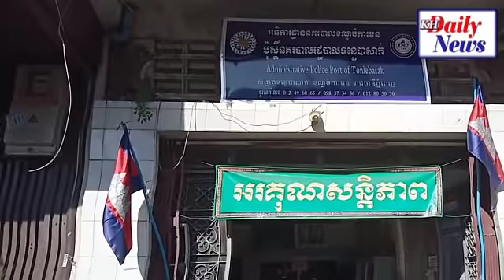Very Pathetic! Son Wandering Lost Mother On Happy New Years Day | Today's Breaking News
𝐃𝐚𝐭𝐞 𝐀𝐧𝐝 𝐓𝐢𝐭𝐥𝐞:
🆅🅾🅰 🅺🅷🅼🅴🆁 🆁🅰🅳🅸🅾 ▶ 𝙝𝙩𝙩𝙥𝙨://𝙠𝙝𝙢𝙚𝙧.𝙫𝙤𝙖𝙣𝙚𝙬𝙨.𝙘𝙤𝙢/
🆅🅾🅳 🅷🅾🆃 🅽🅴🆆🆂   ▶ 𝙝𝙩𝙩𝙥://𝙫𝙤𝙙𝙝𝙤𝙩𝙣𝙚𝙬𝙨.𝙘𝙤𝙢/
🆅🅰🆈🅾 🅵🅼 🆁🅰🅳🅸🅾  ▶ 𝙝𝙩𝙩𝙥://𝙫𝙖𝙮𝙤𝙛𝙢.𝙘𝙤𝙢/